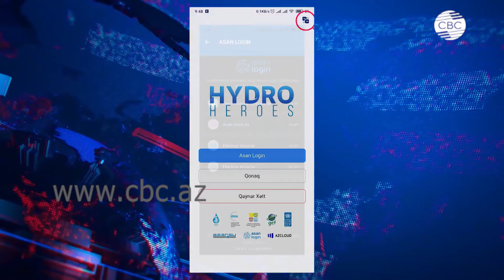Новое мобильное приложение «Hydro Heroes»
Оперативно отреагировать на утечки воды помогут Гидрогерои. Это мобильное приложение – совместная разработка общественного объединения IDEA, открытого акционерного общества Аzersu и Минэкологии и природных ресурсов. Идея приложения заключается в том, чтобы сократить потери в системе водоснабжения. Для этого необходимо загрузить Гидрогероев на телефон и пройти регистрацию.  После чего можно заявлять об утечке, нажав нижнюю кнопку и заполнив все поля.